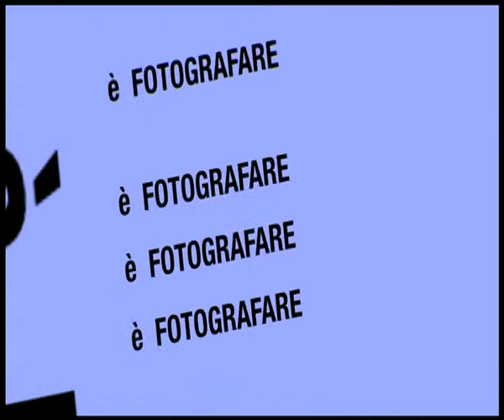TEAM GARGIULO ALESSIA .mov